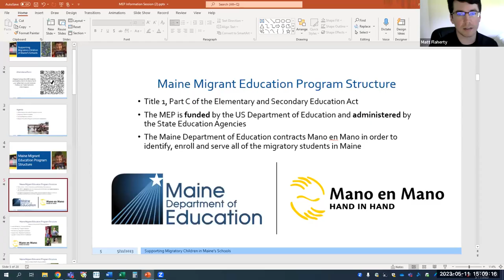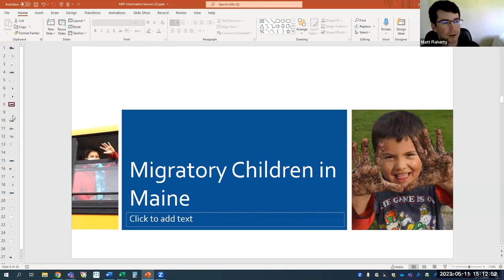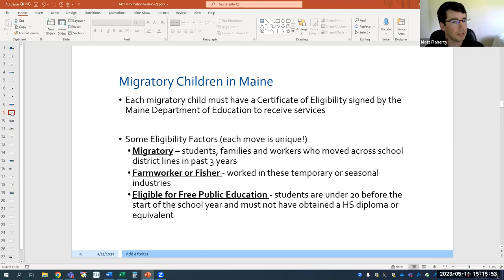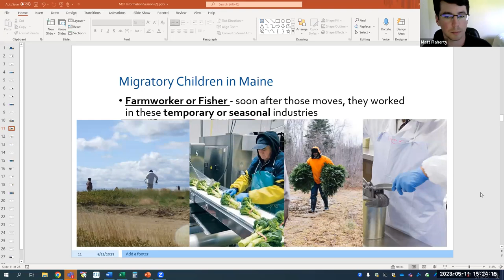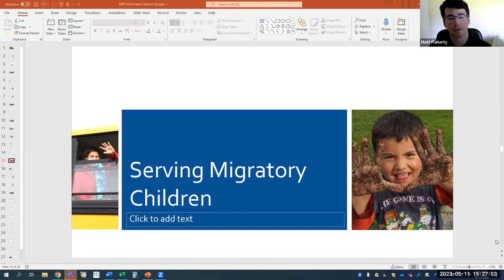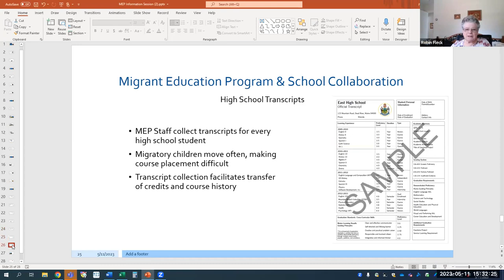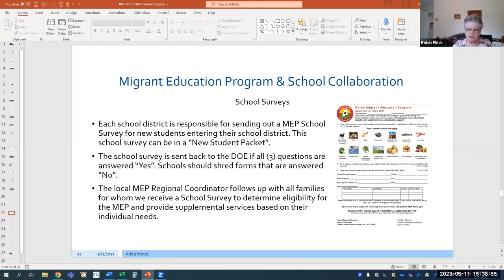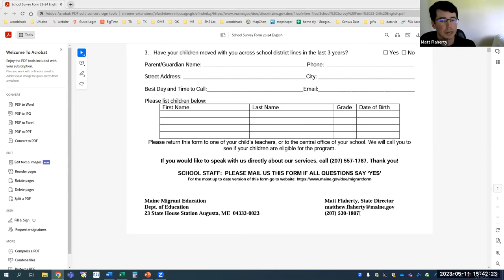ESOL Office Hours with Maine Migrant Education Program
Maine Migrant Education Program Director, Matt Flaherty, speaks to our ESOL Office Hours participants about the intersection of migrant education and multilingual learners in Maine.